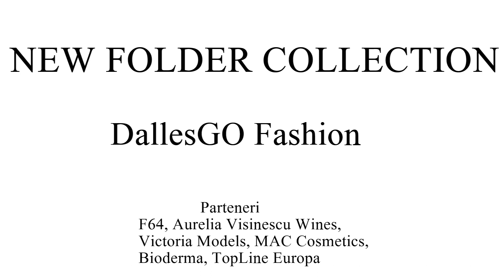New Folder Collection by DallesGO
Parteneri - F64, Aurelia Visinescu Wines, MAC Cosmetics, Bioderma, TopLine Europa, Victoria Models